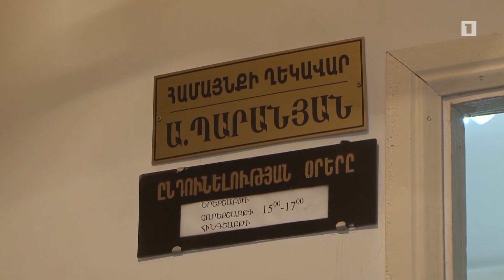Թեժ իրավիճակ Բագրատաշենում